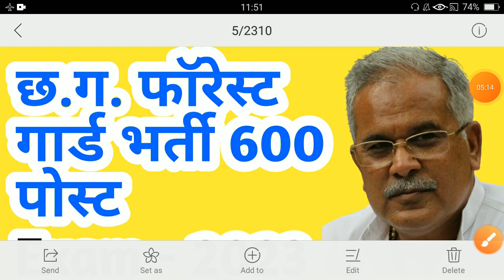छत्तीसगढ़ में फॉरेस्ट गार्ड के 600 पदों पर सबसे बड़ी भर्ती || cg forest guard bharti 2023 || cg jobs